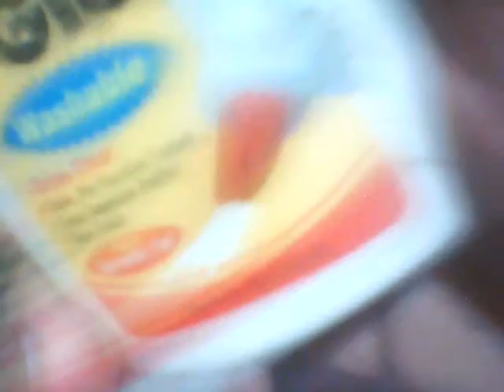Early Nightline Episode 90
it's cool but It's for your sakes.